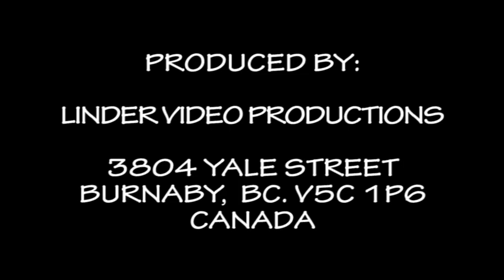20190706 65. VYCHODNA NA DALEKU CESTU VRANKY NA AUTOBUSE